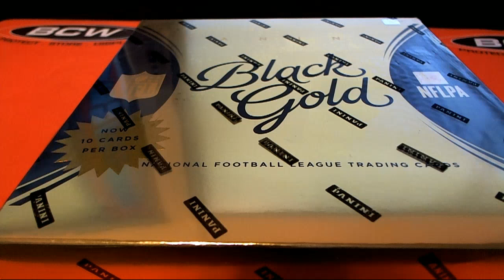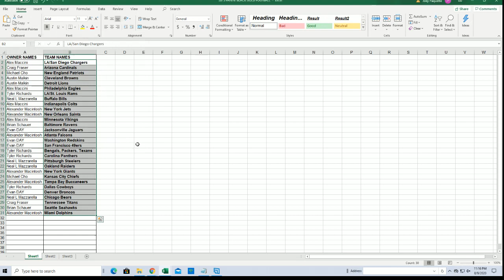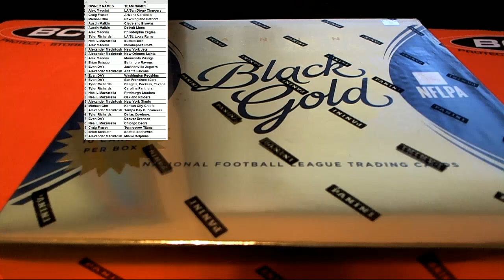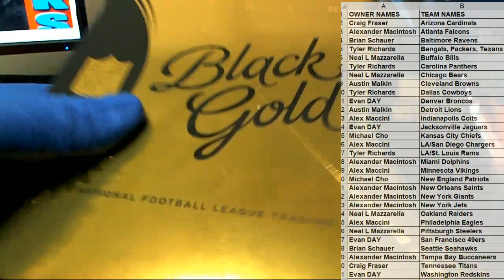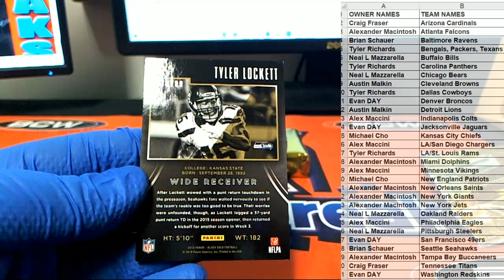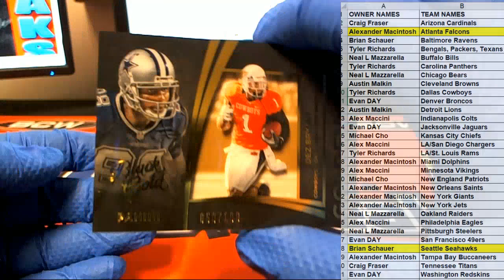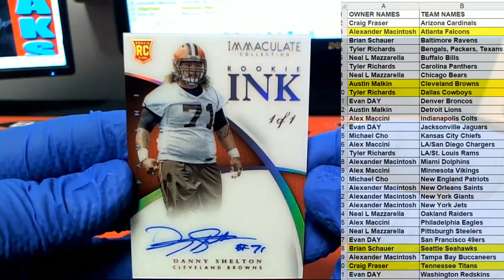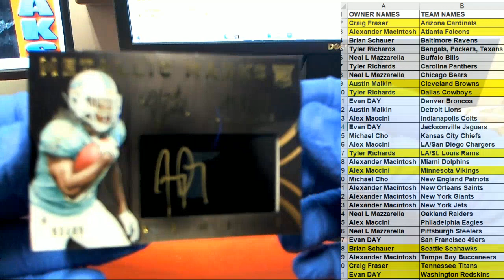2015 Panini Black Gold Football ID 15BLACKGOLDFB346